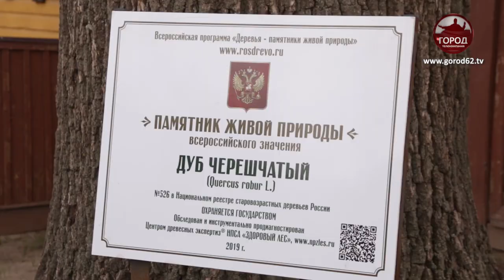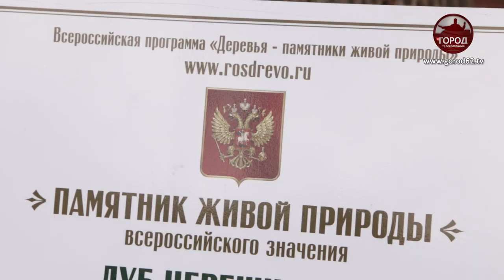Дуб в Солотче охраняется на федеральном уровне